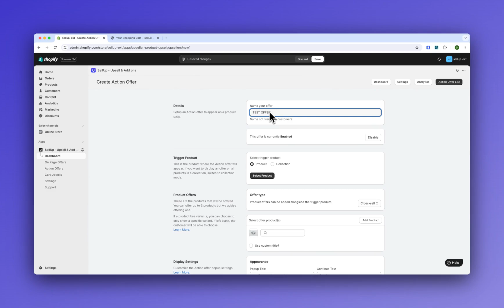Create an Action Offer - SellUp for Shopify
This is a video for our Documentation on SellUp. This is how to create your first "Action" Offer.